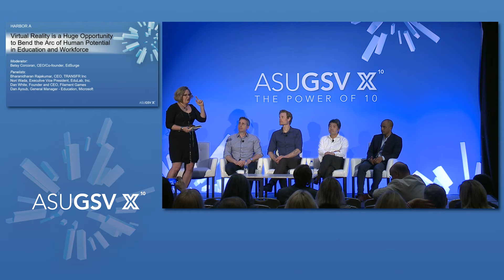2019 ASU GSV Summit: Virtual Reality is a Huge Opportunity to Bend the Arc of Human Potential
As technology has improved, virtual education has evolved to become a tool that helps close gaps in high schools, colleges, and careers. Quality online learning programs provide rigorous curriculum and meaningful teaching resources, and opening access to cost effective, sophisticated technology.

Moderator: Betsy Corcoran, CEO/Co-founder, EdSurge

Panelists/Participants
Bharanidharan Rajakumar, CEO, TRANSFR Inc
Nori Wada, Executive Vice President, EduLab, Inc.
Dan White, Founder and CEO, Filament Games
Dan Ayoub, General Manager - Education, Microsoft